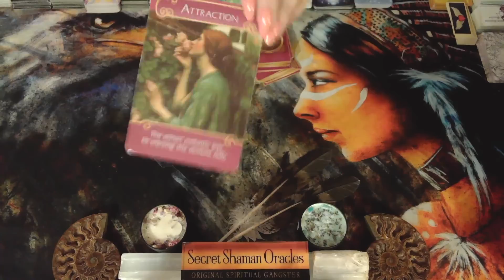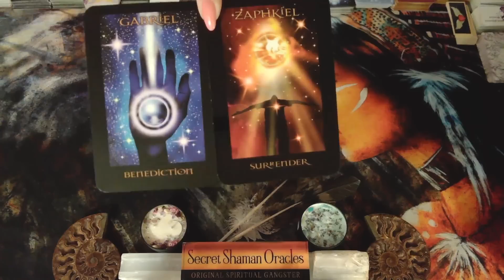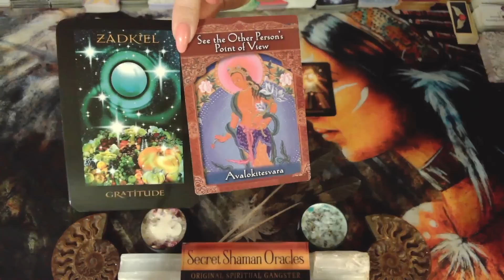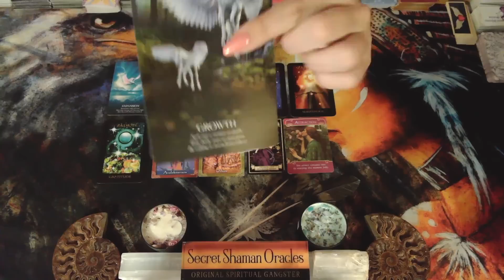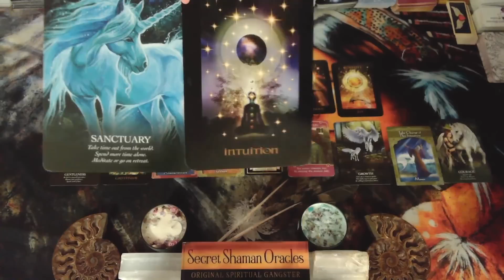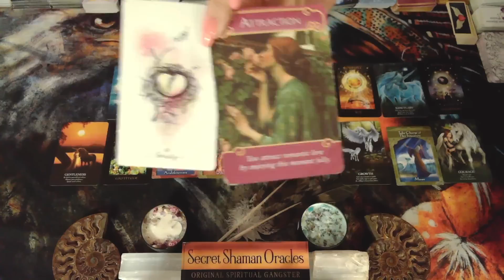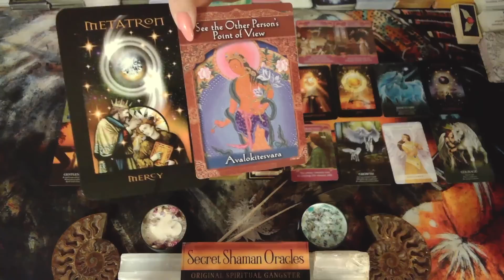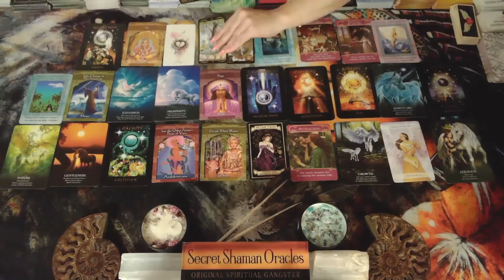Libra- Yep, You're Done W/ The Past Disappointments, But Now What You're Attracting Is Real Security